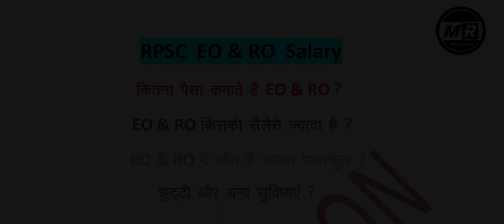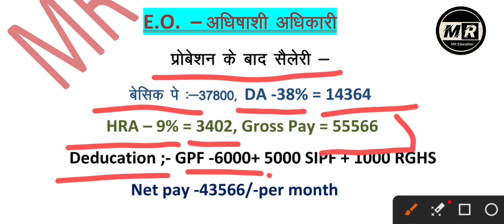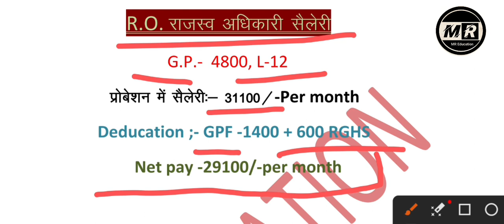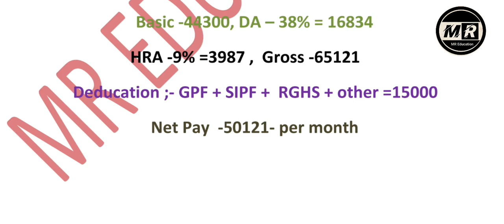Rpsc eo ro latest news | rpsc eo ro result 2023 | rpsc eo ro result update | rpsc eo ro salary